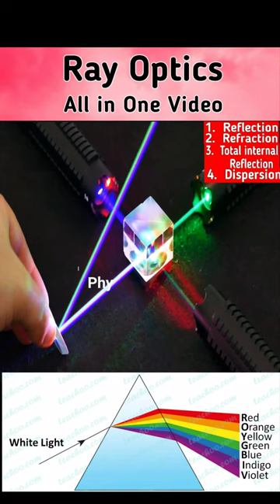Ray Optics Practical